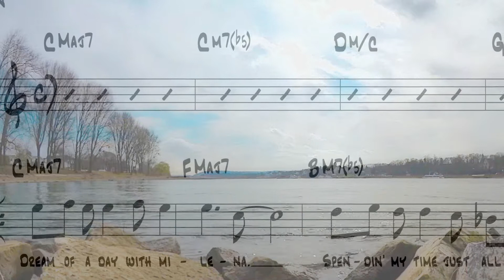Volker Hauswald - Milena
Ein kleines Musikstück, das ich so bekam, um in mir einen Text dafür entstehen zu lassen... Danke, Volker, für dieses kleine Stück Teilhabe an Deiner Musik!
Am Ende des Videos ist die Bankverbindung eingeblendet, die jeder aufgerufen ist zu benützen, der zwei jetzt vaterlosen kleinen Kindern eine bessere Ausbildung ermöglichen möchte.
Danke!